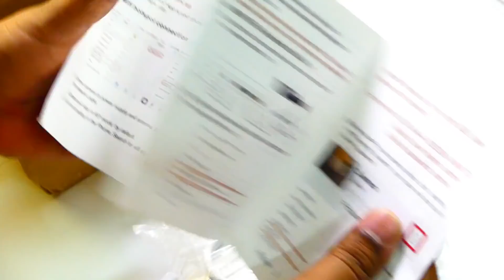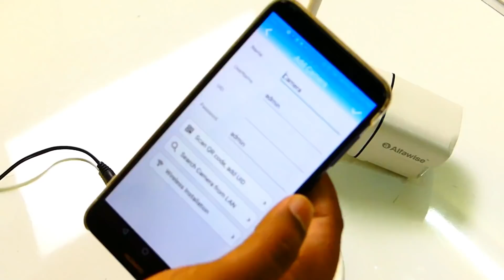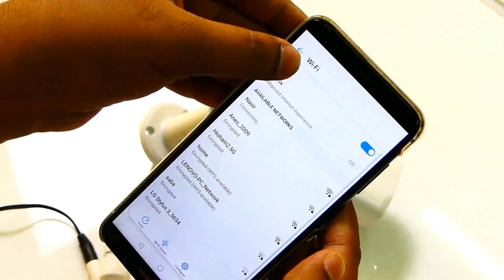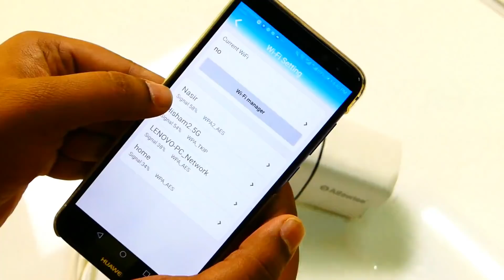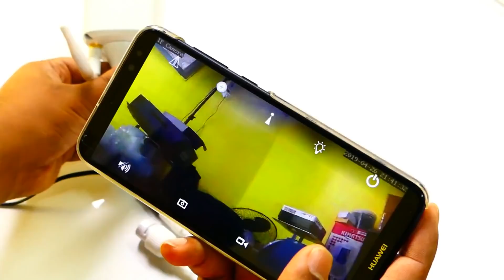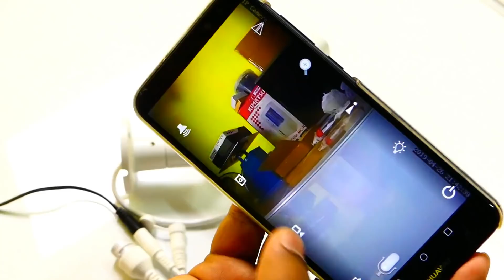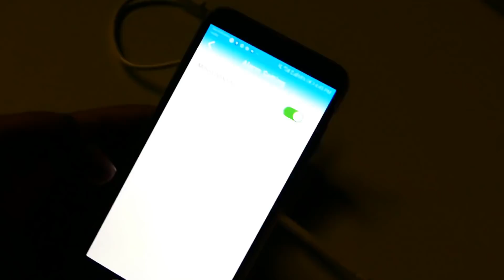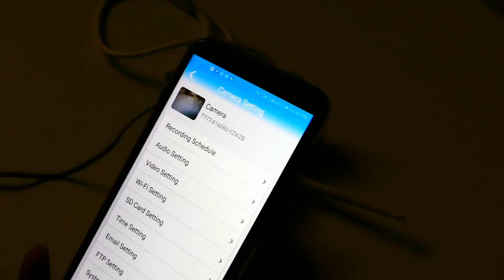குறைவான விலையில் Alfawise R21A Smart CCTV WiFi IP Camera Unboxing & Full Review in Tamil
In this video we are going to unbox best and good gadgets Alfawise CA - R21A - R Wireless 1080P HD Smart WiFi IP Camera - White and cctv in Tamil with full review. Hope you like this video.

Alfawise CA - R21A - R Wireless 1080P HD Smart WiFi IP Camera

Amazon India

Main Features
● High-quality 1080P live video for no matter day and pitch dark. IR-cut night vision gives you fantastic night experience, you will never be in the dark
● Motion detection sensibility can be adjusted by yourself via setting in APP "CamHi" ( downloaded from Google Play or App Store )
● Recording takes up very small space, and supports up to 64GB
● Advanced video preview connection speed
● Support WiFi hotspot AP and routing dual mode switching
● Support remote access for smartphones, computers and tablets
● It can be widely used in indoor places where high-definition picture quality is required, such as shops and homes

General
Brand Alfawise
Shape Bullet Camera
Technical Feature Waterproof,Infrared
IP camera performance Motion Detection,Night Vision,Real-time video capture and recording,Screenshot
Motion Detection Distance 10m
Compatible Operation Systems Android,IOS
APP CamHi
APP Language English,Chinese
Features HD

Network
Protocol LAN,PPPOE,HTTP,UDP,SMTP,FTP,DHCP,DNS,DDNS,RTSP,TCP,IP,P2P
Wireless WiFi 802.11 b / g / n
WiFi Distance 10m
Network Port RJ-45
IP Mode Dynamic IP address
Online Visitor (Max.) 6
Web Browser Google Chrome,Firefox,IE
Safety Administrator password protection
System and Hardware Info
Operating system Microsoft Windows 8
Local-storage Micro SD card up to 64GB
Language English,Chinese
Maximum Monitoring Range 20m
FOV 110 degrees
Video Image Audio
Video Compression Format H.264
Sensor CMOS
Sensor size (inch) 1 / 3
Pixels 2MP
Video Resolution 1080P
Frame Rate (FPS) 15 fps
Image Adjustment Brightness,Contrast,Color saturation,Shutter adjustable,Hue
Backlight Compensation Yes
White Balance Yes
Minimum Illumination 0.1 lux
Infrared Sensitivity Yes
Night Vision
Infrared LED 18
Infrared Distance 15m
Physical Environment
Environment Indoor
Waterproof IP66
Operate Temperature (℃) -30-60 Deg.C
Working Humidity (%) RH 10%-90%

Power
Working Voltage DC 12V
Package Contents
Package Contents 1 x IP Camera, 1 x English User Manual, 1 x Charging Cable, 1 x Network Cable, 1 x Set of Accessories